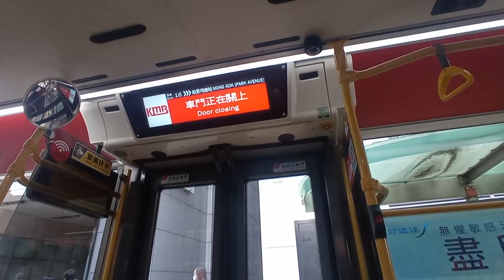KMB K ATENU1480 VM7262@16落車門開關過程及定富街報站